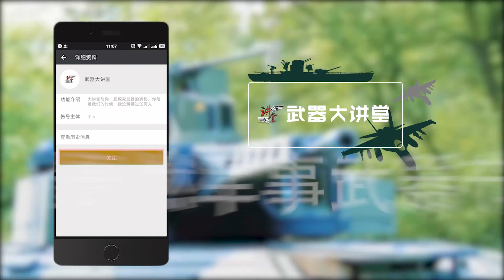美军又走在前列，布局智能化武器，研发出AH-1Z蝰蛇武装直升机AH-1Z Viper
本期我们讲解：AH-1Z蝰蛇武装直升机

AH-1Z Viper
AH-1Z